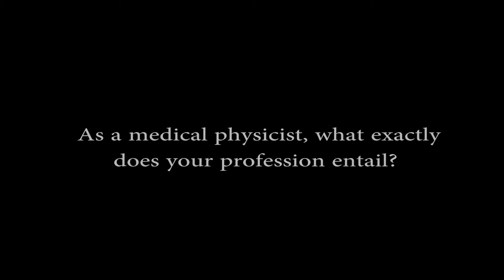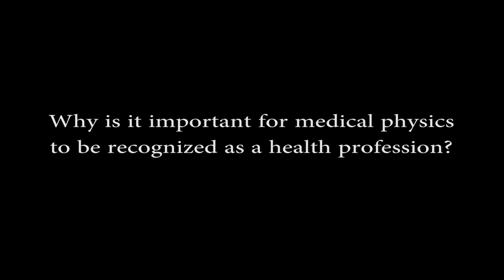Regional Meeting on Medical Physics in Europe: Interview with Mr Bozidar Casar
Last week, participants from over 30 Member States in Europe gathered to discuss the current status of and future perspectives for medical physics in Europe. Experts from international organizations, as well as medical physicists and representatives from Health Ministries and other governmental agencies, came together to discuss and build awareness of the important role of medical physicists.

We took the opportunity to speak with Mr Bozidar Casar, of the Slovenia Institute of Oncology, on the subject of medical physics recognition in the European region.